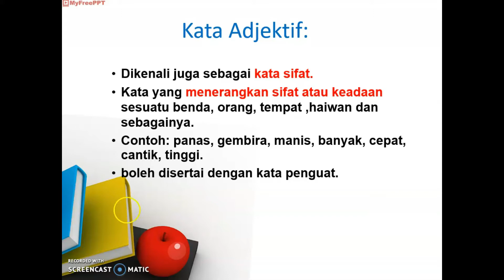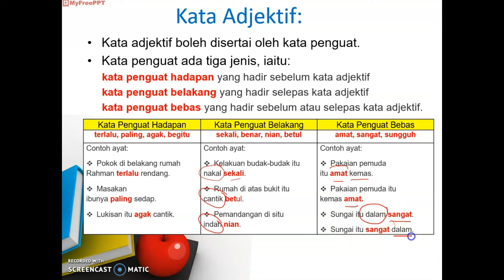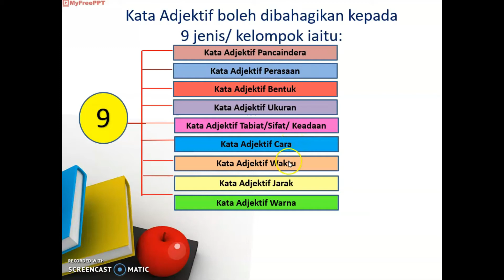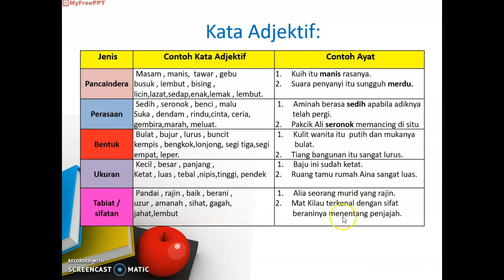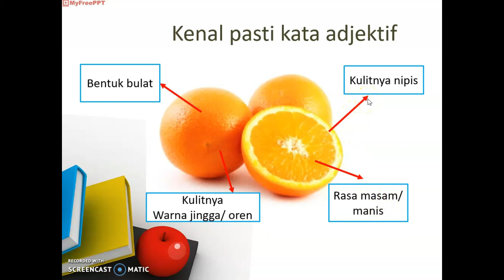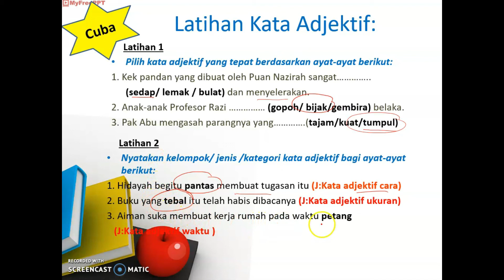BAHASA MELAYU - KATA ADJEKTIF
Disediakan Oleh guru Bahasa melayu SMK Tunku Putra sebagai bahan pembelajaran murid-murid. Semoga bermanfaat.